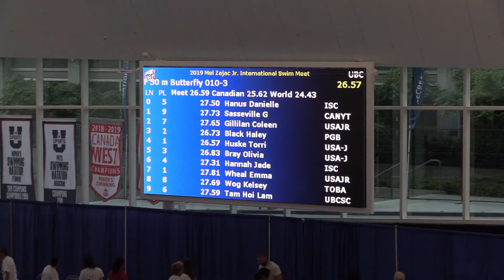2019 Mel Zajac 50M Fly Final